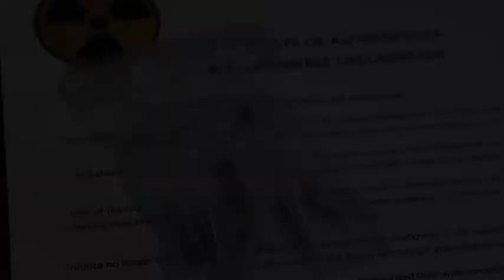Trinititas, los residuos de la Bomba Atómica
En 1945 tuvo lugar la explosión de la primera bomba nuclear en el desierto de Alamogordo, dentro del proyecto Manhattan de los Estados Unidos.  Daba inicio así la era nuclear.
De aquel experimento se formó en el suelo un cuasicristal, de la fusión de la arena del desierto con los materiales radiactivos de la explosión. Se formaron Trinititas.
El Gobierno de los Estados Unidos limpió el lugar, y prohibió la recogida de fragmentos a los visitantes.  A pesar de las décadas transcurridas y de que gran parte de su radioactividad ya ha decaído, aún pueden medirse en su composición isótopos radiactivos, aunque su manipulación con cuidado no entraña peligro para el ser humano.
En nuestra tienda on line tenemos fragmentos disponibles en venta.